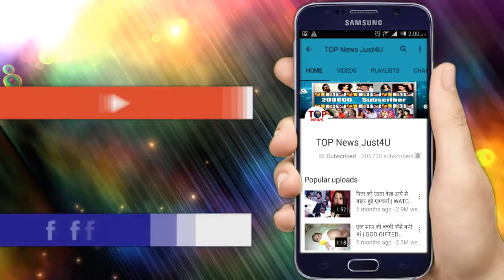YRKKH: OH NO!! अपने बच्चे की मौत से सदमे में गया KARTIK, खुद को बंद किया कमरे में